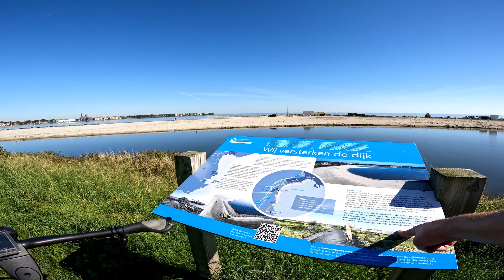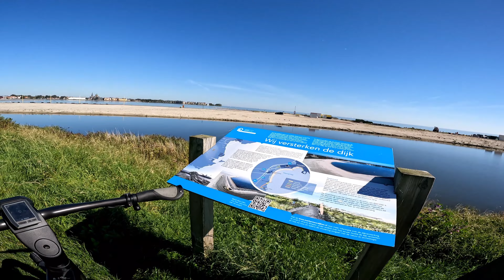Heerhugowaard - Hoorn by Speed Pedelec (2/2)